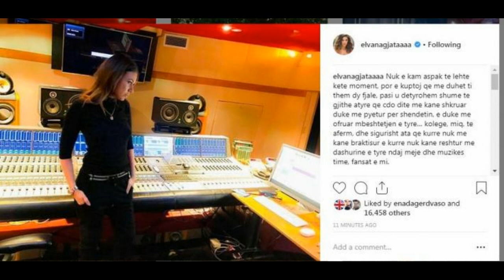Fansat shpërthejnë në komente pas rikthimit të Elvanës/“Na ke munguar”